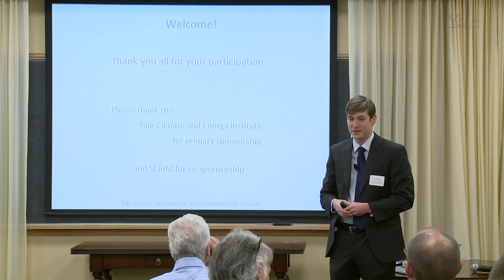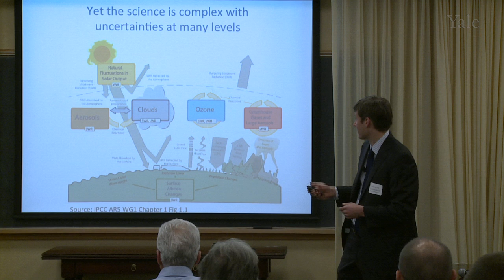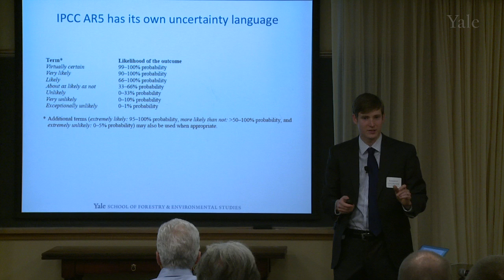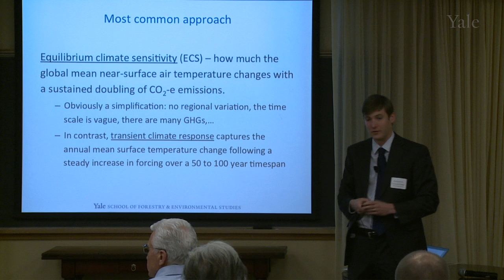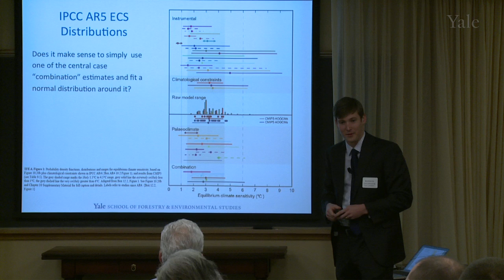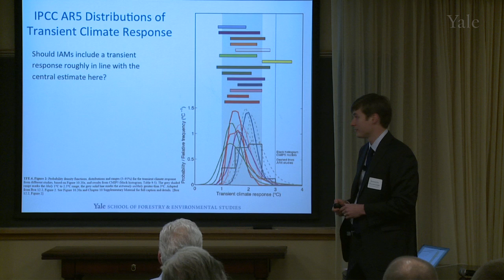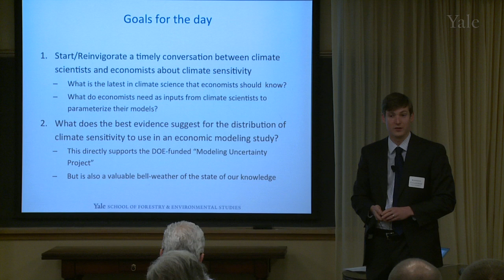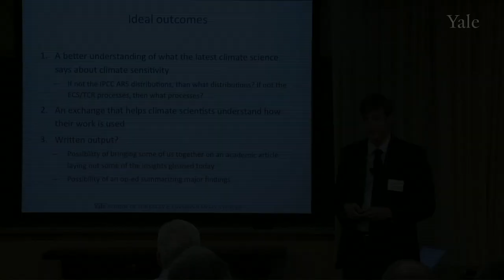A Workshop on Uncertainty in Climate Change: Introduction & Opening Remarks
Ken Gillingham, Yale University, introduces the workshop on "Uncertainty in Climate Change: A Conversation with Climate Scientists and Economists" on November 21, 2013.